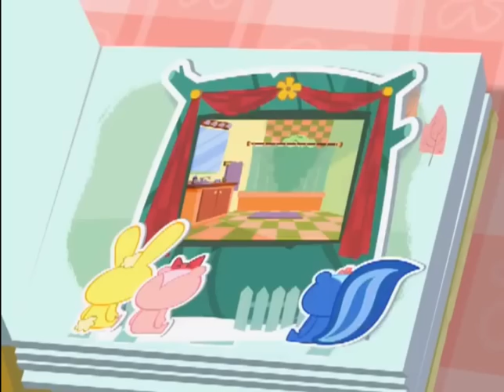Happy Adventure Friends Ep35 Disco Bear pelato XD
Il cast lo sapete già XD